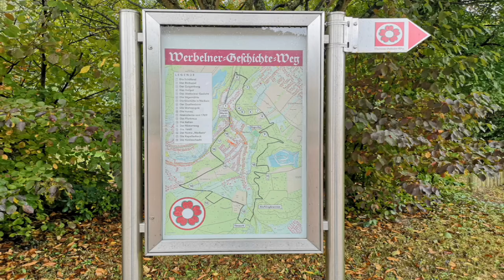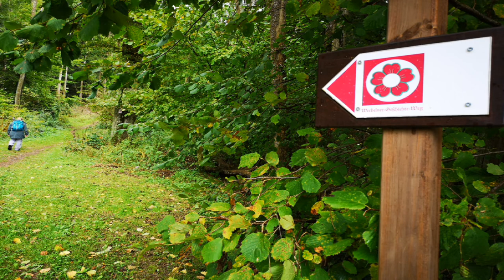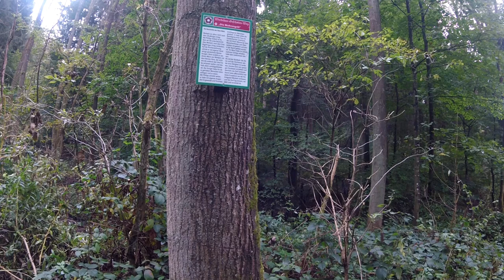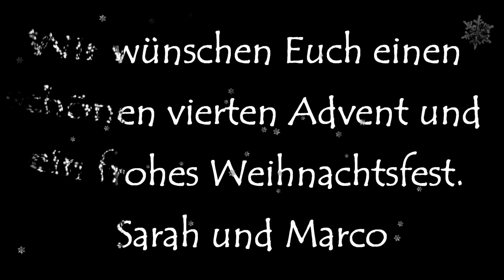Werbelner-Geschichte-Weg saarland wanderlust hiking